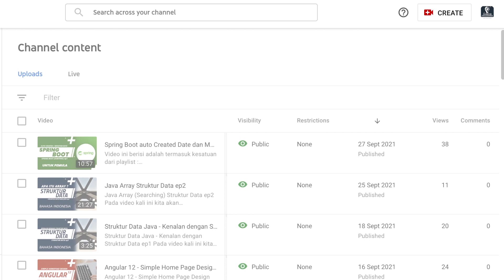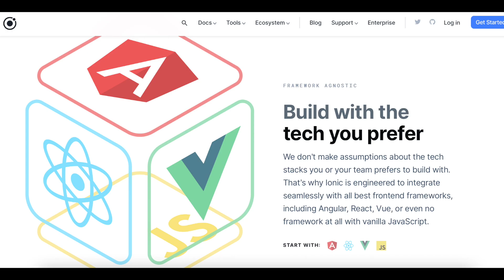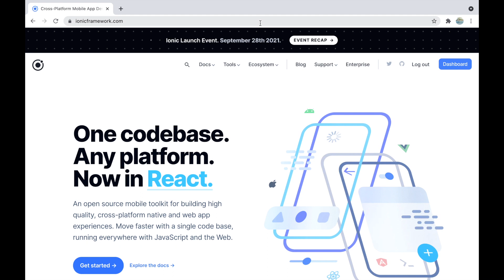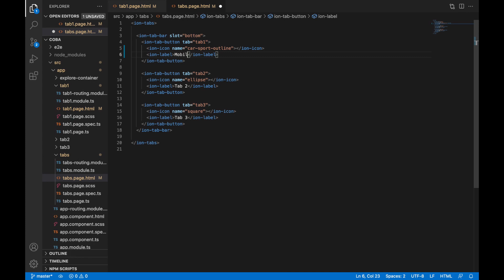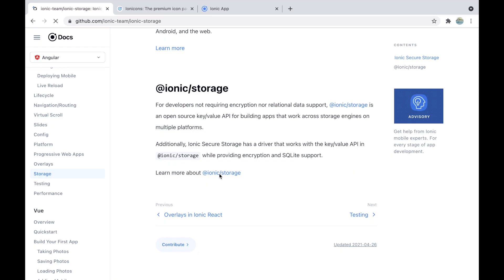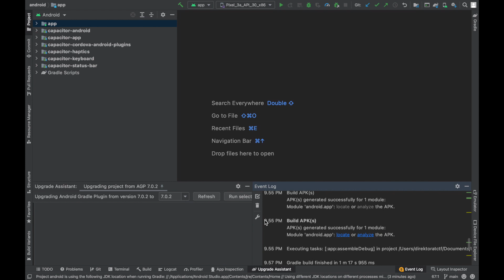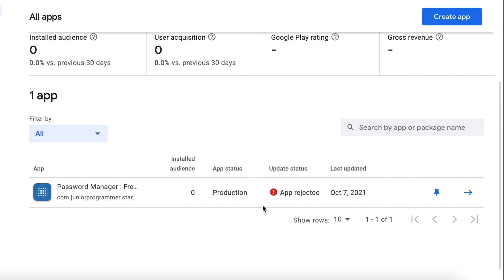Saya Membuat Dua Aplikasi Android Dalam Waktu Satu Minggu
Video ini menceritakan apa yang saya lakukan 2 minggu kebelakang dan perkenalan saya dengan ionic.